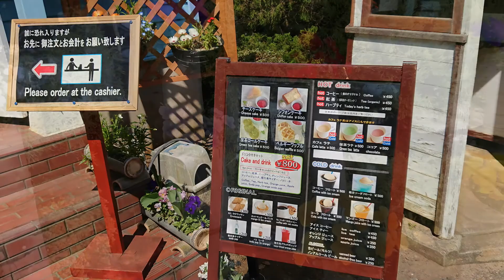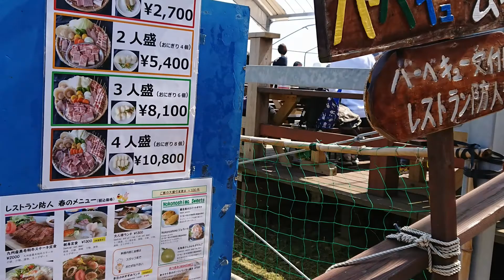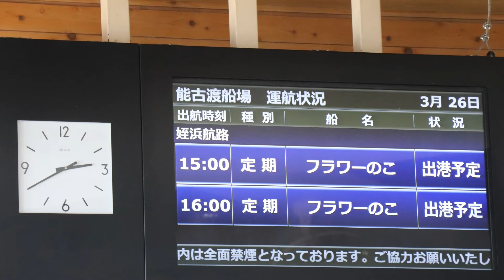福岡県 能古島アイランドパーク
説明　今回は菜の花が綺麗です